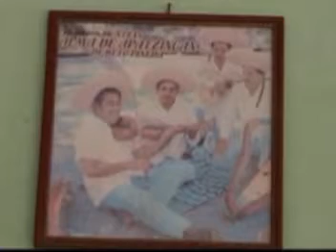Apatzingán pierde un gran exponente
Con la muerte de Don Beto Pineda la música tradicional de tierra caliente pierde un gran exponente.